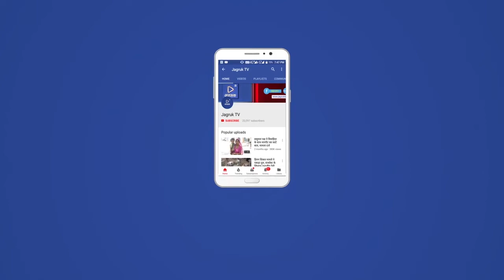राजस्थान सोजत: कुए में मोटर उतारते समय रस्सी टूटने से वृद्ध गिरा 200 फिट गहरे कुएं में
कुए में मोटर उतारते  समय रस्सी टूटने से वृद्ध गिरा  200 फिट गहरे कुएं में।

सोजत नगर परिषद प्रशासन पुलिस प्रशासन द्वारा शुरू किया गया रेस्क्यू ऑपरेशन।

जिले के सोजत थानां क्षेत्र रेतिया कृषि बेरे की घटना।

 5 घंटे बाद कुए में गिरे  मृतक का शव निकाला कुए से बाहर।

 20 वर्ष पूर्व इसी कुएं में मृतक के भाई की भी गिरने से हुई थी मौत।

 200 फीट गहरे कुएं से मोटर उतारते  समय रस्सी टूटने से हुआ हादसा।

 200 फुट गहरे कुएं में जा गिरा मृतक किसान केवल राम माली उम्र 70 वर्ष ।

सूचना से सोजत पुलिस जाब्ता एवं नगर परिषद टीमें पहुंची मौके पर।

 5 घंटे रेस्क्यू के बाद कुए से बाहर निकाला शव को।